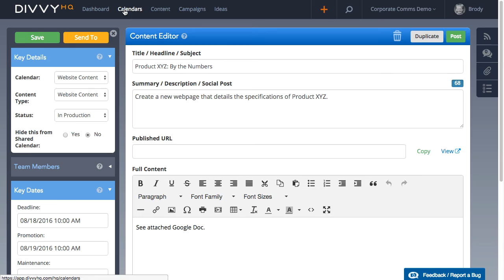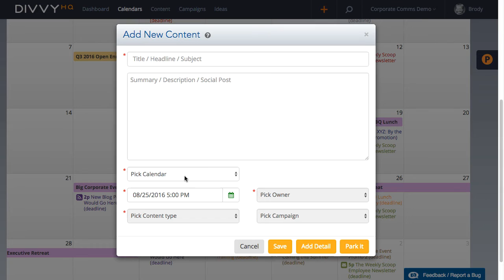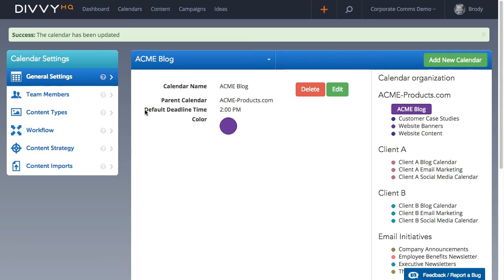Setting Default Deadline Times in DivvyHQ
- Hello everyone! Brody Dorland here and before we dive into today’s demo, let me provide some context. When you set a deadline for a new content item in Divvy, you’re also asked to specify the time for that deadline. Since DivvyHQ is an editorial calendar application, it’s kinda important that we know the time of day so we can display your deadlines in the right order based on when your content needs to be published.

Some companies are very particular about the time of deadlines, but others don’t really care. Customers that do rely on these times have asked us for more customization with this field, so today I’d like to show you a new setting that we’ve added, which should save you some time.

Let me start by heading over to our calendar admin and let’s look at our list of content calendars. As you look at each calendar, ask yourself, “What time of the day do we normally select for deadlines?” If you normally set deadline times for 5 p.m., then you don’t need to do anything, as that is our new system-wide default time. But, if your deadlines times are something other than 5 p.m., we now give you the ability to set a new default time for each calendar.

For example, let’s say that we want our blog content done by 2 p.m. on the days that we publish blog posts. I can now select our blog calendar and in the general settings we now have a Default Deadline Time field. By clicking Edit, I can adjust that default so that all future blog post deadlines automatically get set to 2 p.m.

Let’s test it. I’ll jump back to the Divvy calendar and pick a day to schedule a new blog post. Notice that the default deadline time is 5 p.m. As soon as I specify that this content item will be a blog post, our new default time kicks in and the time is automatically set to 2 p.m.

So, just to recap…If you have specific deadline times that you’d like to set as defaults for certain calendars, you can adjust that setting in your calendar admin.